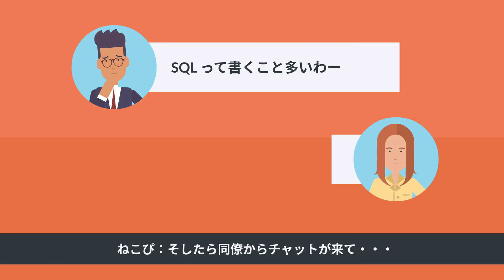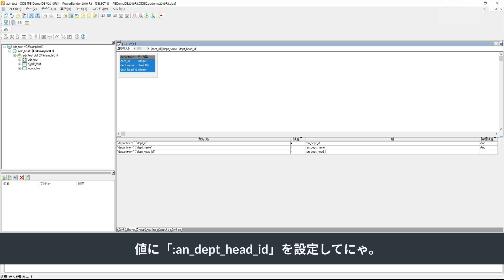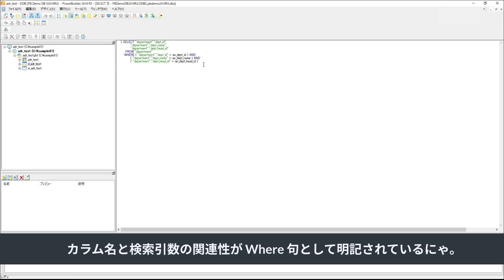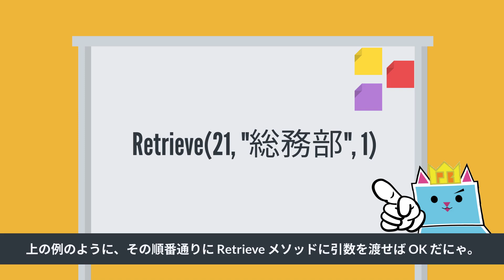※全編音声つき解説！ PowerBuilder 入門！！ ～第１２弾 検索引数の設定と「SQL 自動生成」～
「名前は聞いたことがあるけど、PowerBuilder とは？」という疑問に、
アニメーション形式で答えていく PowerBuilder 入門学習動画です^^

「PowerBuilder 入門！！」の第 12 弾動画を公開しました！
今回は検索引数の設定と「SQL 自動生成」ついて学んでいきます(・ω・)ノ
「検索引数」の設定をさらに進めていき、最後に自動生成された SQL の確認方法を
PowerBuilder はデータウィンドウ作成過程で SQL を自動生成してくれるのです！

↓↓この動画の内容はブログとしてこちらの記事でも紹介しています↓↓

PowerBuilderに詳しい先生であるねこぴと
PowerBuilderをこれから学んでいきたい開発初心者のちまきが繰り広げる
面白くて分かりやすいPowerBuilderの世界。

◆PowerBuilder 製品に関しては、PowerBuilder Japan Portalをチェック！

◆Twitter もやっています！PowerBuilder の情報や Tips、
中の人のお茶目な日常を配信中！